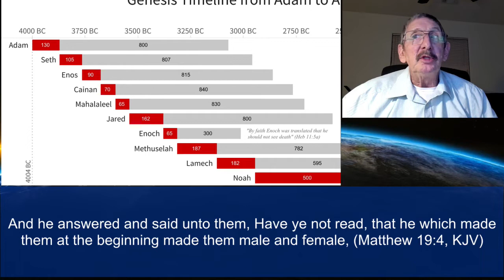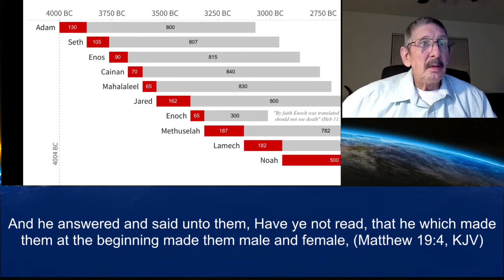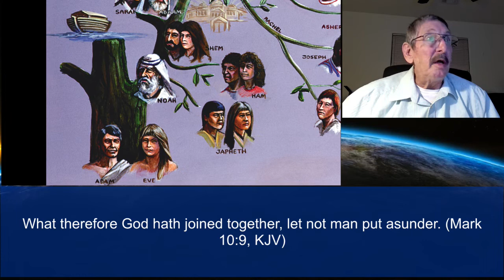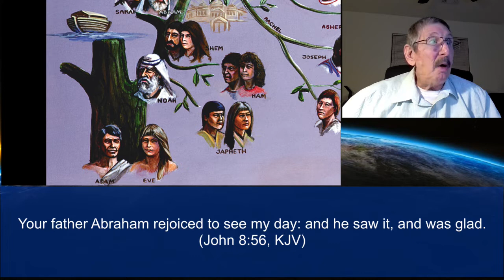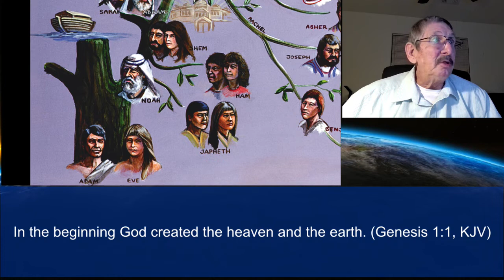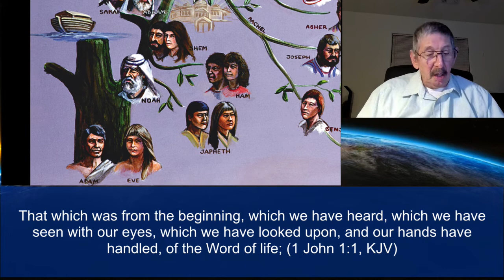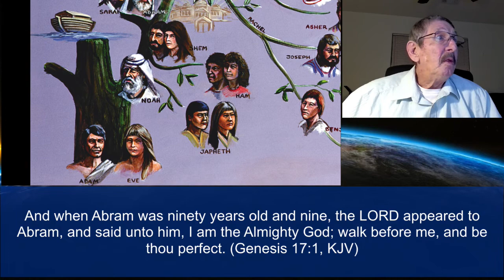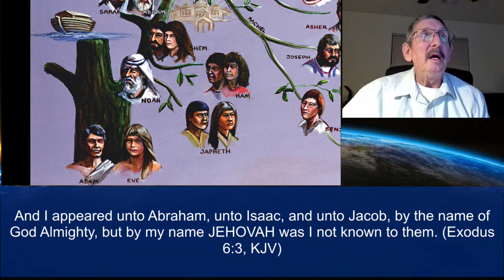Genesis Part 1 Intro of Creation Genesis 1:1 Brother Dana April 26, 2022